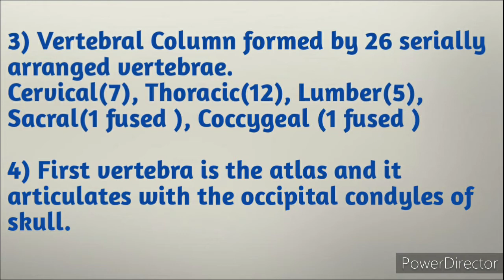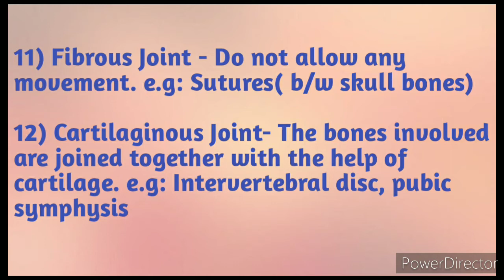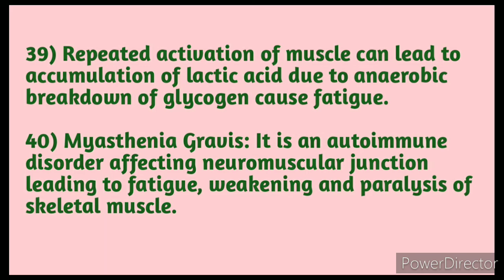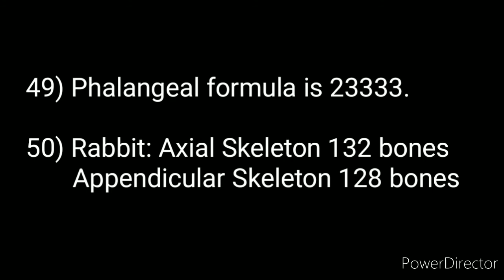CBSE NCERT 11 BIOLOGY||50 VERY IMPORTANT POINTS|| LOCOMOTION AND MOVEMENT ||NEET 2020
Get ready for CBSE NCERT very important points ( biology) for NEET 2020.

In this video there are 50 important points from locomotion and movement ( Human physiology).